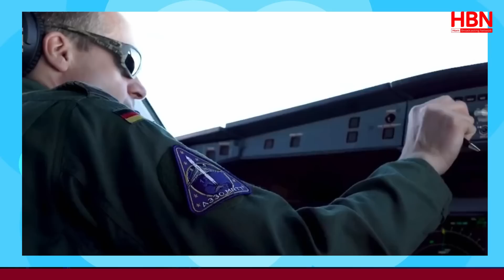MAXAA DHCI KARA HADDII UKRAINE LAGU SOO DARO GAASHAANBUURTA NATO?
MA LAGA YAABAA IN LAGU KALA TAGO GOLAHA AMAANKA QM- WAA MAXAY SABABTU?

QODOB KU AADAN DAGAALKA LAASCAANOOD OO LAGA SOO SAARAY SHIRKA IGAD